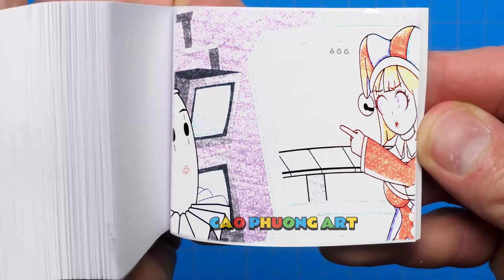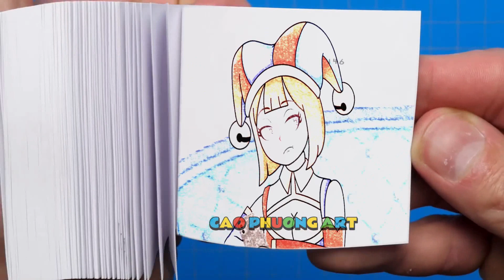195 53 Dad & Mom, Please Don't Forget Me - THE AMAZING DIGITAL CIRCUS VS POPPY PLAYTIME 3 Flipbook